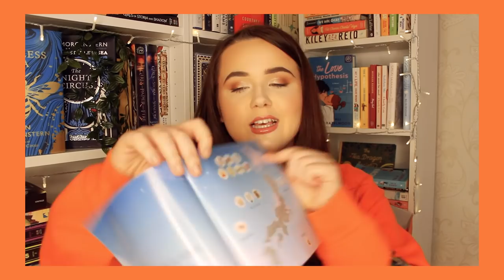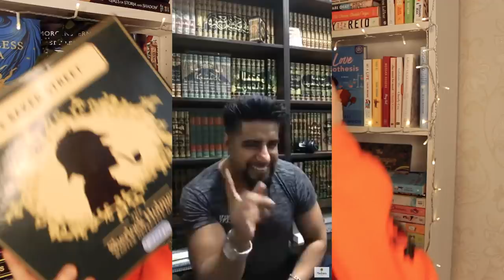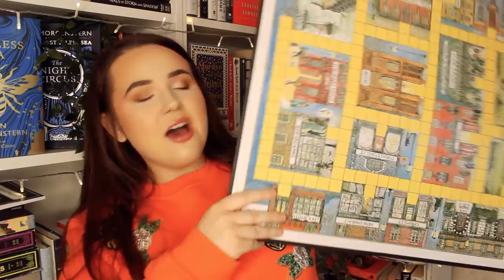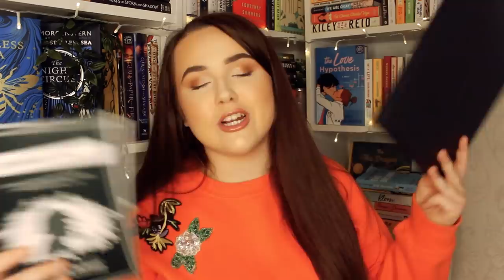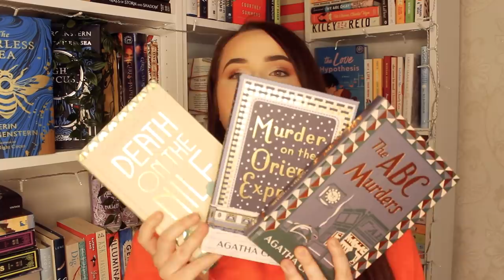the ULTIMATE bookish holiday GIFT GUIDE 🎁 bookish games, candles, special editions + more!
i present to uuuuu the only bookish gift guide you're going to need!! Anyone who subscribes before December 31st, even as a gift, will be eligible to win ✈️🥳

for the Agatha Christie game use the and code MEG to get $10 off your purchase!